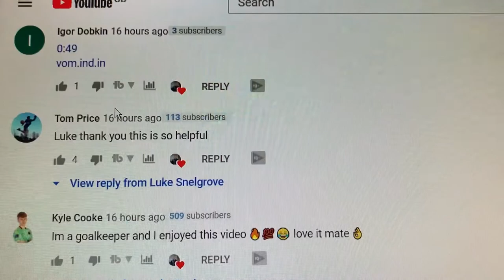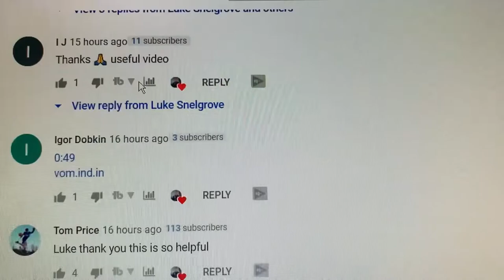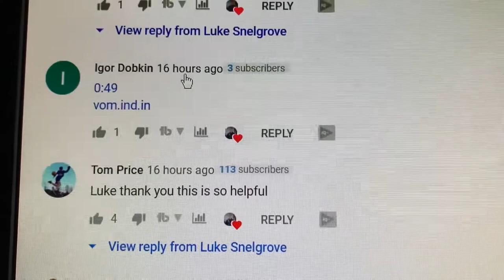ROAD TO A PROFESSIONAL FOOTBALL CONTRACT (DAY IN THE LIFE OF A FOOTBALLER! EP25)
YOUNG FOOTBALLERS TRAINING DAY..! (DAY IN THE LIFE OF A FOOTBALLER! EP25)

In this series I show you my day-day life! From my diet, training sessions, workouts, recovery days, double days, and literally everything a footballer does. It's free after all!

In today's episode of Day In The Life of a Footballer, I show you how a young academy footballer lives their life. First off, you'll see my mobility session as a footballer to stretch and help avoid any injuries, as well as this I show you a great, short ab workout or core workout for footballers, it's great to strengthen your muscles and help to tone your abs, after this you see an insight into how a footballer eats and what a footballers, an aspiring professional footballers diet is like. It's important as a footballer to stay healthy with your meals and eat protein rich foods, get a lot of carbohydrates to fuel for the training sessions and gym workouts and overall how to eat as an athlete. In today's trianing session you see a full technical session for footballers, it's a great training session for midfielders because it's working on getting lots of touches, and always staying on the move, as well as this I hit some nice long balls or pings across the field to work on hitting that perfect long ball to start a counter attack, make sure you are doing this both for your strong foot and weak foot, so then you know how to improve your weak foot. In the video I also show you  what a day looks like for a college footballer / D1 College footballer, as for those that don't know I am currently a student athlete who plays football at D1. I go through and show you what footballers should have for breakfast, what footballers should have for lunch, how footballers workout, a student athletes class, as well as anything else that goes on in a student athlete's life!

This is what it takes, and this is what i'm doing to get to the very top.
Luke Snelgrove
DOB: 08/12/2001 (19)
Central Midfielder (CM, CDM, CAM)
394/1000
Goals: ⤵️

-Luke Snelgrove.